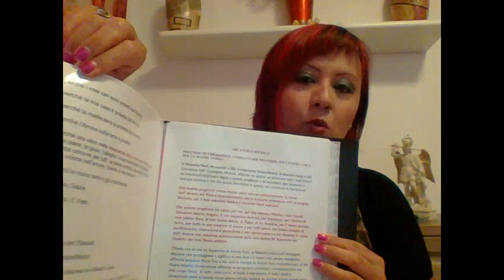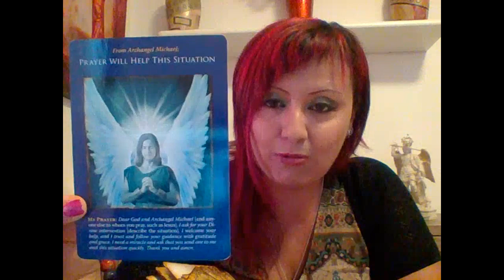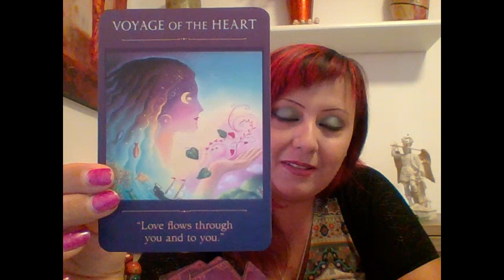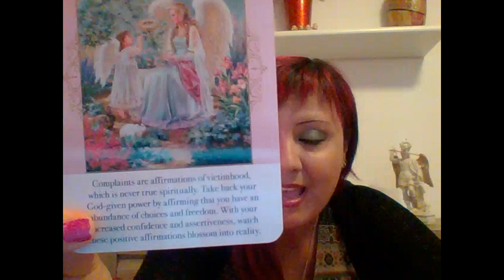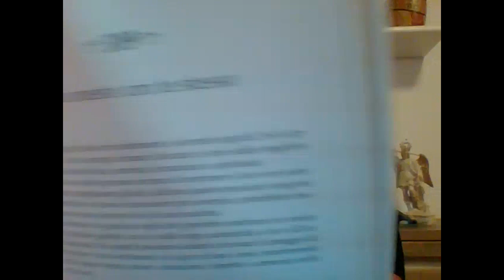LETTURA ANGELICA ARCANGELO MICHELE DAL 1 AL 15 SETTEMBRE 2019 - PREGARE TI PUO' AIUTARE!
CONTATTI:
CORSO ON - LINE PER CONNETTERSI CON GLI ANGELI E CON L'ARCANGELO MICHELE:
SEMINARIO 23-24 NOVEMBRE 2019-SAN DONATO MILANESE - IMPARA A CONNETTERTI CON L'ARCANGELO MICHELE E I TUOI ANGELI CUSTODI: